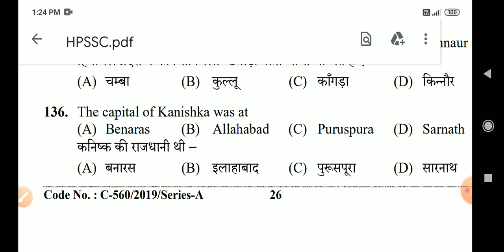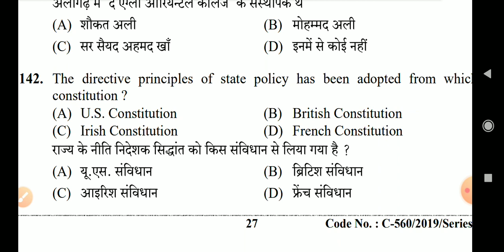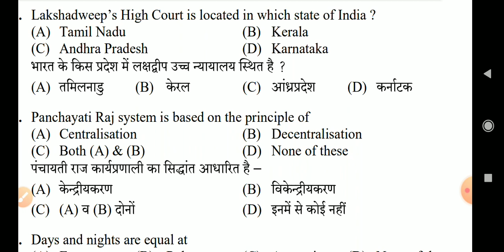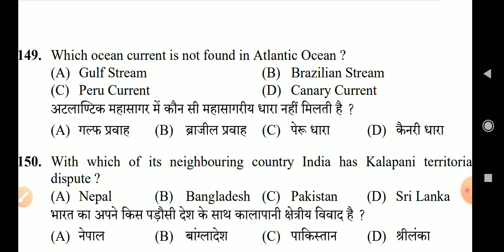HPSSC India GK Previous Years Questions